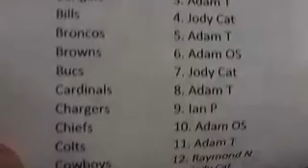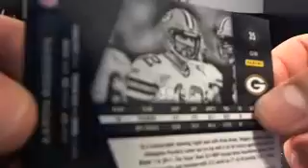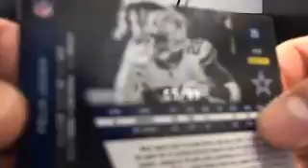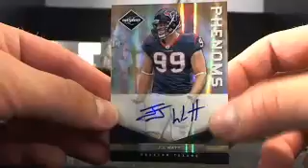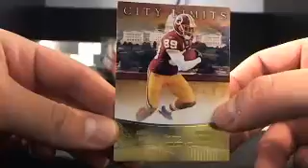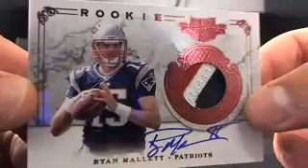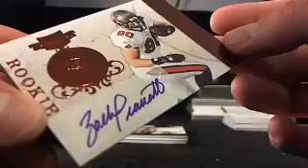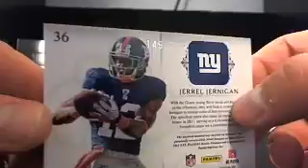UltimateBoxBreaks.com: 2011 Dual Limited/Plates and Patches